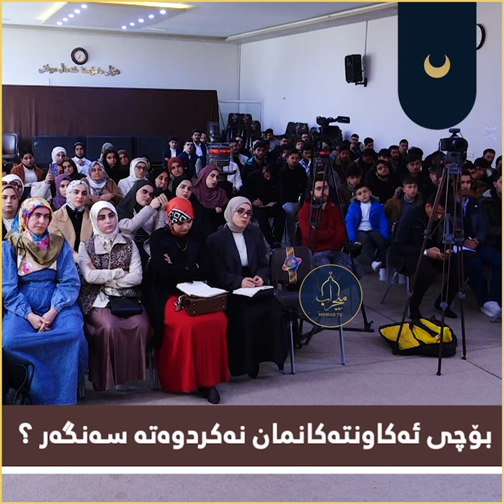بۆچی ئەکاونتەکانمان نەکردوەتە سەنگەر ؟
چ ڕۆڵێک لە بەرگریکردنی اسلامدا دەبینین ؟